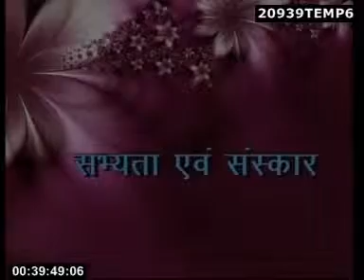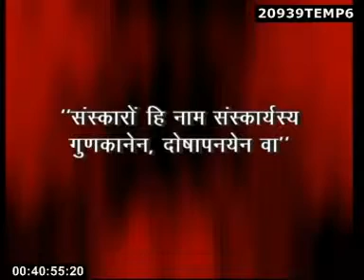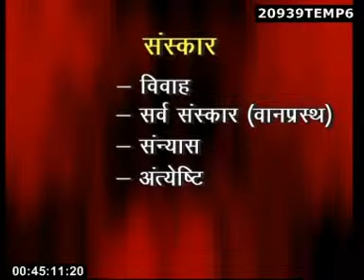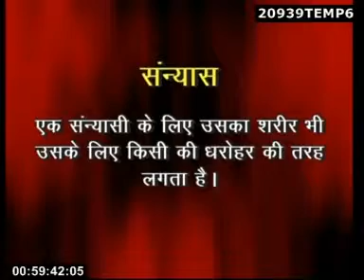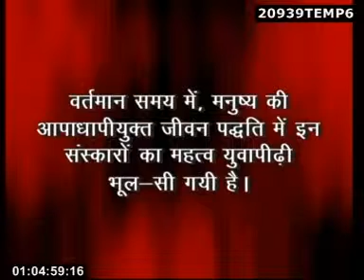Sabhayta Evam Sanskar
Hindi Language (General)  Paper-III Bhasha  Kaushal